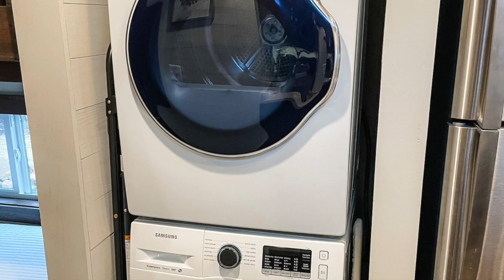Amazing Luxury Honeysuckle Tiny House Living in Tennessee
Size: 8 guests · 1 bedroom · 1 bed · 1 bath
Location: Tracy City, Tennessee, United States

The Honeysuckle House is a luxury waterfront tiny home created for reconnection, rejuvenation and restoration. It is a respite where you can come and be one with nature as you look out upon the peaceful lake from the oversized screened-in porch, the open air deck or from the private fire pit area. This home sits on 1 acre with large, mature trees and has direct access to the lake for paddle boarding, fishing, kayaking or canoeing. The Honeysuckle House is the perfect place to come and "unplug".
The space
This is a tiny house and cozy is the only way to describe it. This is where camping meets modern amenities and hot water! There are lots of blankets provided that can be used at the fire pit or snuggling up on the screen-in porch. Get comfortable and stay awhile!

Music Background: